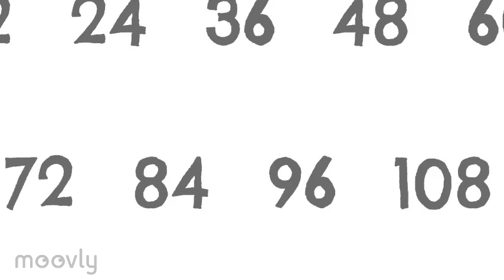Skip Counting by 12's to the tune of Jingle Bells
Help your kids memorize their multiplication tables without a single flashcard.  These skip counting songs, to tunes your kids already know, make it fast and easy.

You can purchase the videos and sheet music ad free

Make sure you don't miss any of our educational videos.